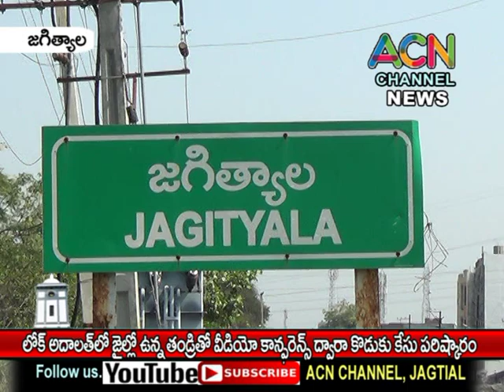జగిత్యాల లోక్ అదాలత్ లో జైల్లో ఉన్నతండ్రీతో వీడియో కాన్ఫరెన్స్ ద్వారా కొడుకు కేసు పరిష్కారం